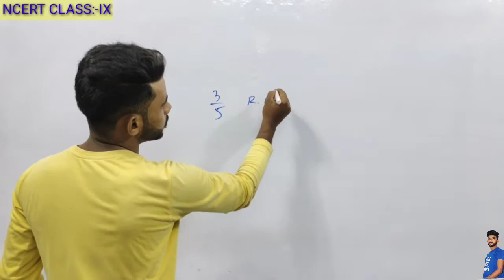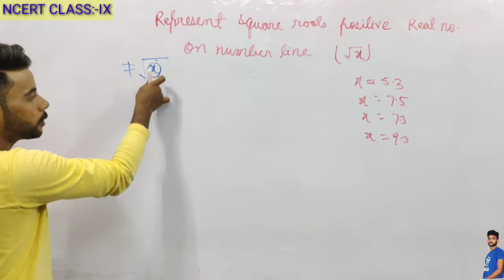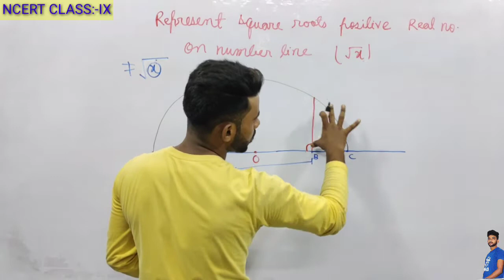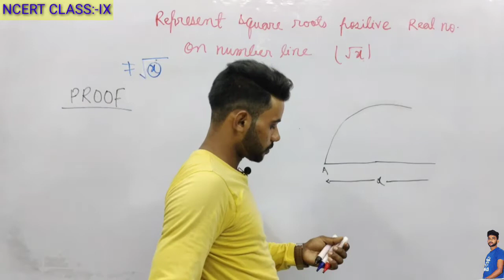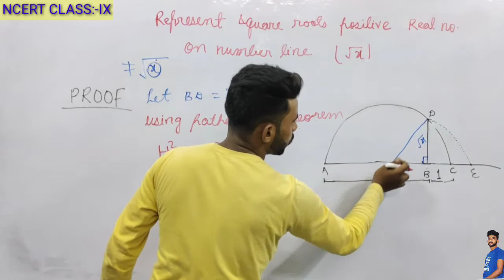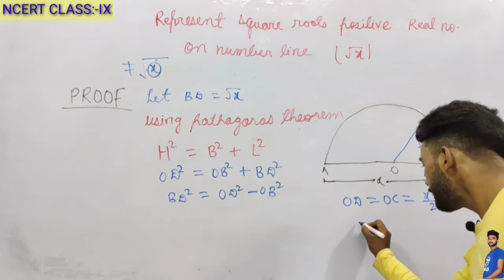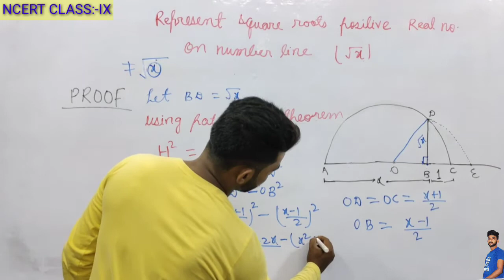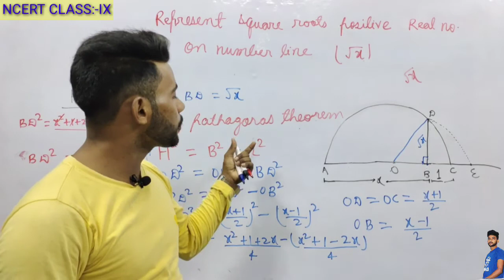9th class Ncert Maths | Represent Square Roots Positive Real Numbers On Number Line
9th class Ncert Maths | Represent Square Roots Positive Real Numbers On Number Line

Online Classes For 7th, 8th, and 9th NCERT all subjects
Dosto is channel par aapko NCERT books se all subjects ki Videos bilkul free me dekhne ko milegi .